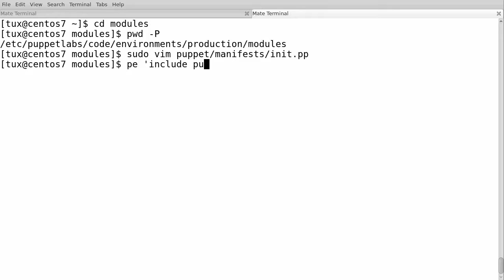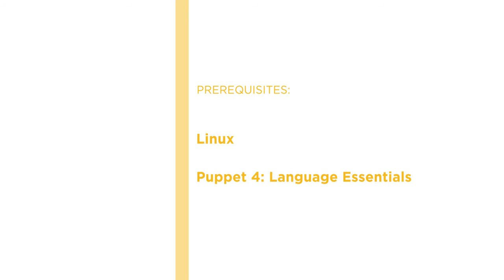Course Preview: Puppet 4: Hiera, the Single Source of Truth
Join Pluralsight author Andrew Mallett as he walks you through a preview of his "Puppet 4: Hiera, the Single Source of Truth" course found only on Pluralsight.com. Become smarter than yesterday with Andrew's help by learning about writing YAML files; configuring and testing hiera; and fault finding Puppet.